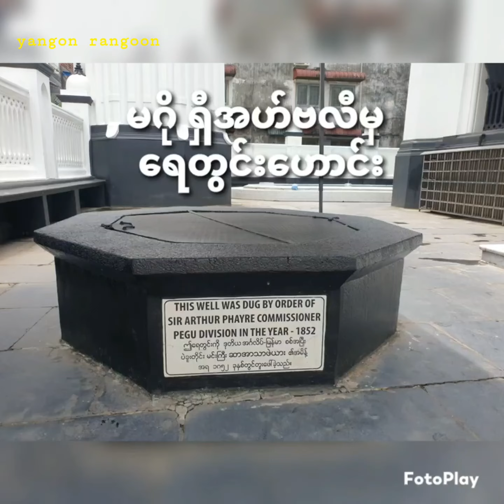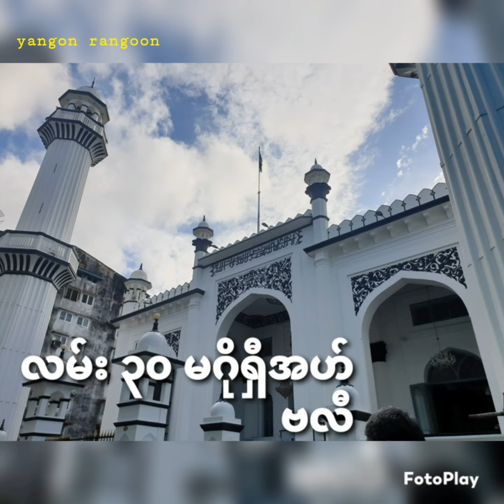မဂိုလမ်း အတိတ် နဲ့ ပလာတာကောလိပ်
ရှေးက မဂုိလမ်း ယခုရွှေဘုံံသာလမ်းအကြောင်း